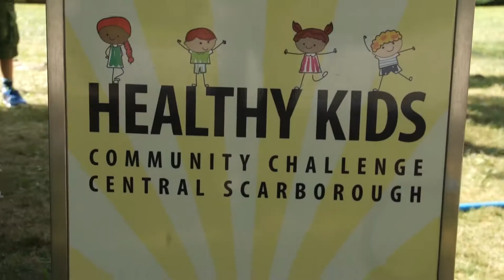IMPACT N' COMMUNITIES ANNUAL BBQ 2017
Annual community BBQ